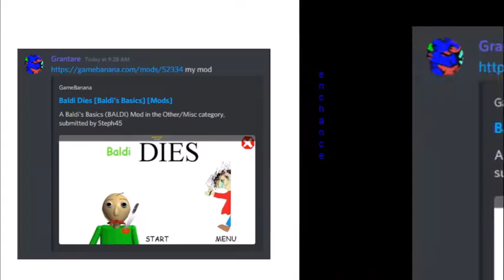exposing glanter!!1 (joek vidoe no clickbiat)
i expoz glantrae